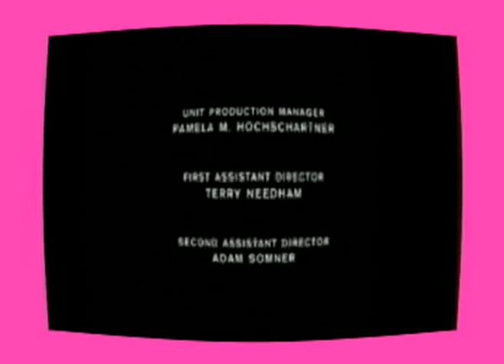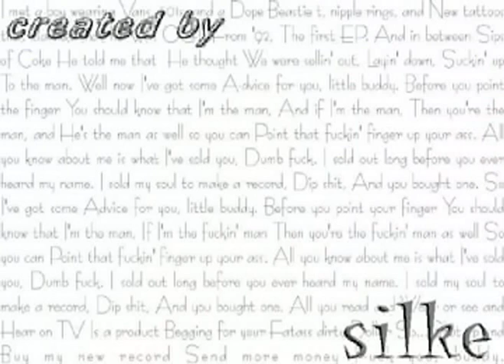Mires technomuzikos gerbejas / V.R.R.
Buvo tokia grupe "verslo rizikos rezervas" ir turejo gera gabala, - "mires technomuzikos gerbejams".